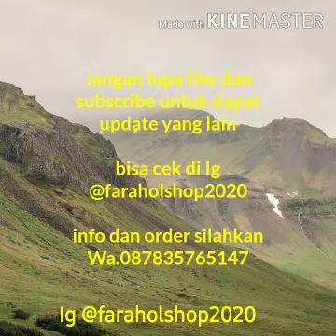Grosir Daster Lowo Jumbo Solo,Grosir Daster Batik Solo,Grosir Daster Solo murah,Distributor daster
Kami Distributor daster batik Solo,daster lowo,daster midi,daster payung,daster hap,daster chibi,abaya daster,baju tidur wanita dewasa.

Untuk info dan pemesanan bisa hubungi
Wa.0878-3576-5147